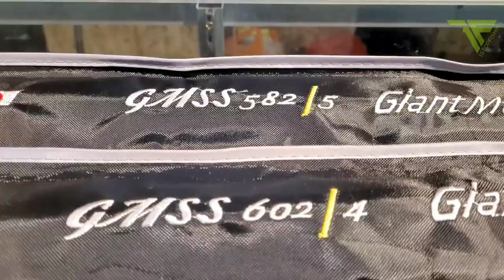Maguro Spinoza SG Giant Monster butt joint jigging rod